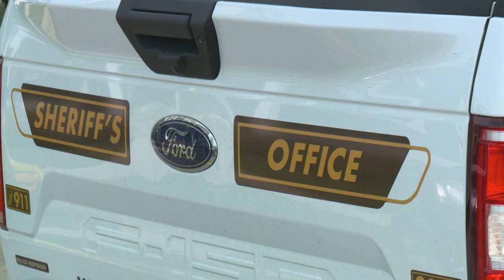Bodies found in Virginia home, victim's son heard the gunshots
Caroline Sheriff's deputies responded to Meriwether Lewis Street just before 8 a.m. after neighbors heard gunshots.